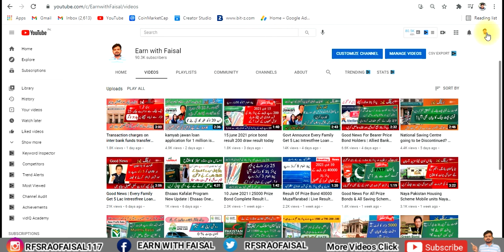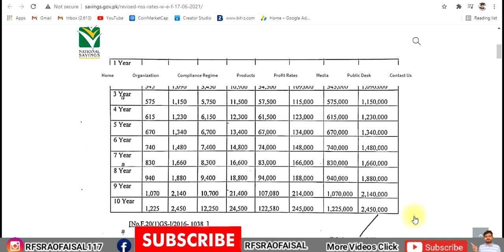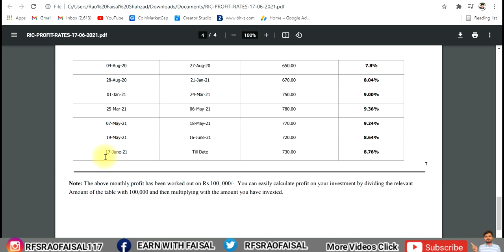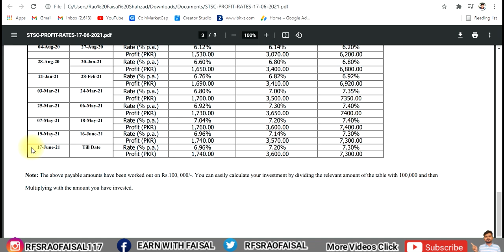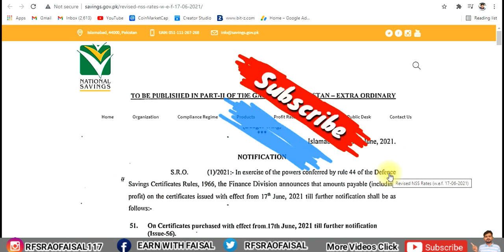NATIONAL SAVINGS New Profit Rates 17th June 2021 | Details of Profit on National Saving Schemes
Details of Profit on National Saving Schemes How Much profit we Can get if we invest one lac rupee for one year all details in this video
Three govt schemes discuses defense savings certificate ,regular income certificate and short term savings certificate

Meezan Bank Profit rates 2021 Naya Pakistan Housing Loan | how to apply for housing scheme | NPHS |

How To Earn Money Online By WhatsApp  Online Earning In Pakistan  Copy Past Work  At Home

NATIONAL SAVINGS New Profit Rates
17th June 2021
Details of Profit on National Saving Schemes